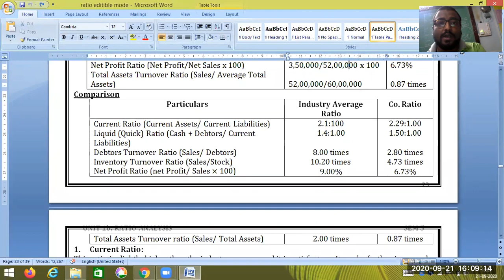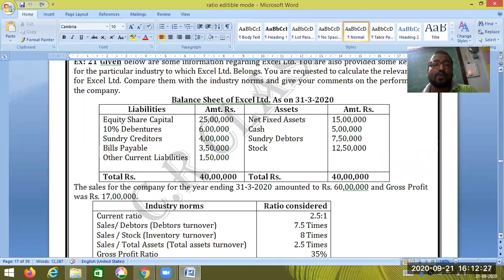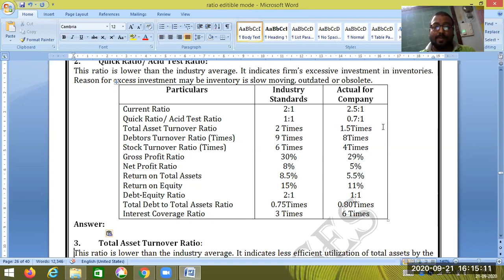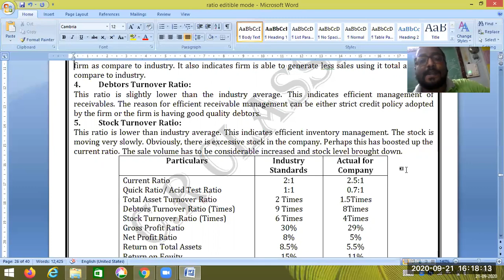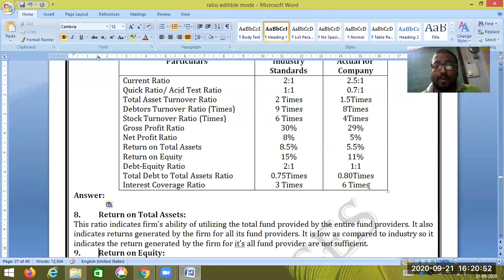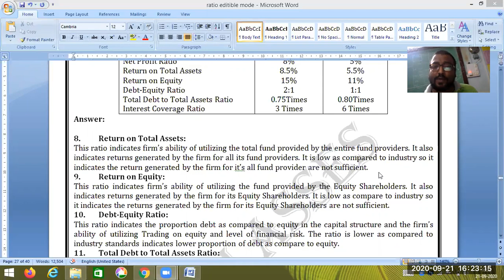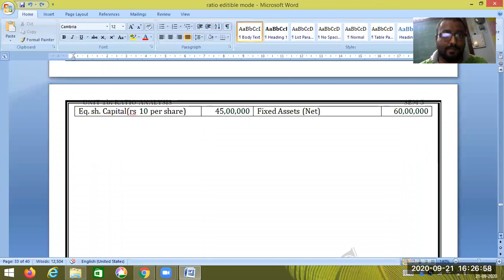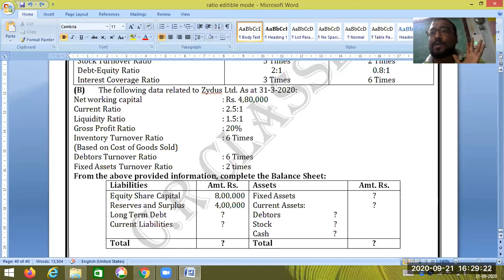Ratio Analysis Comparision